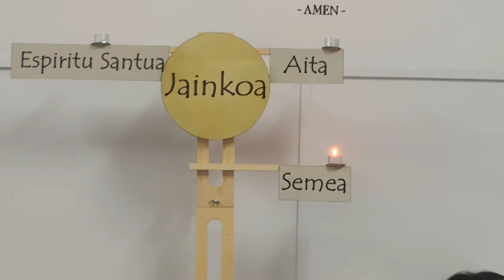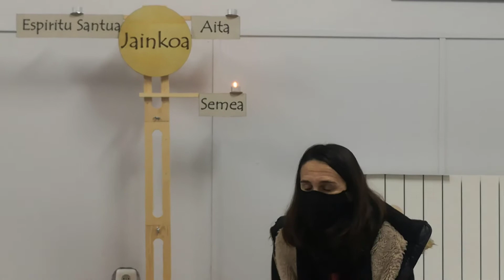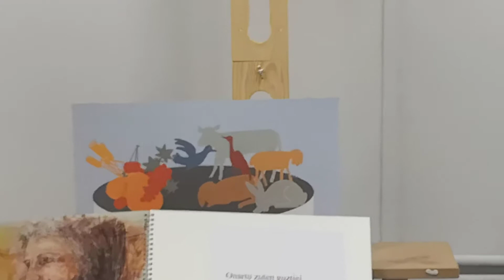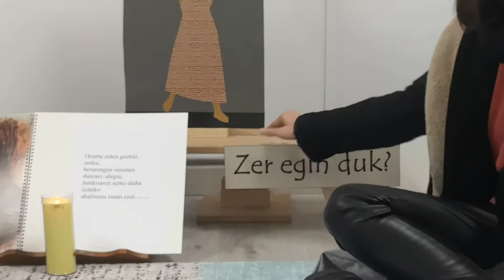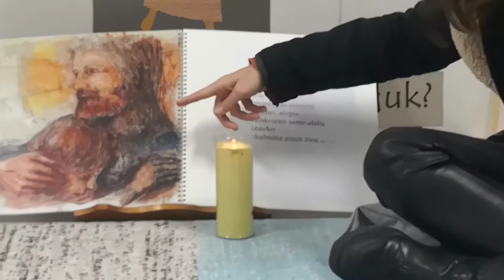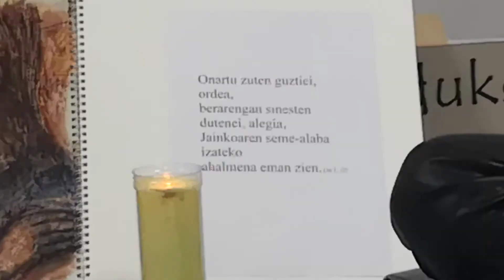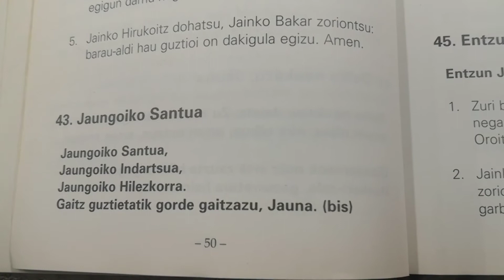KATEKESIA 6 MAILA 5 GAIA PEKA SALB